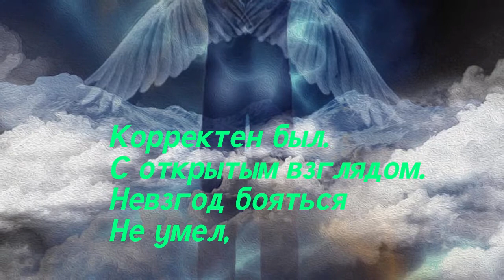Ушел он тихо.He left quietly.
Добро — общее понятие морального сознания, категория этики, характеризующая положительные нравственные ценности.
Есть такие люди...Они как Ангелы,творят добро.Не по принуждению,а просто так ,по собственной воле.Они просто так мир  воспринимают.
Берегите их.Творите добро ,и сохраняйте.
Good is a general concept of moral consciousness, a category of ethics that characterizes positive moral values.
There are such people ... They are like Angels, doing good. Not under compulsion, but just like that, of their own free will. They just perceive the world like that.
Take care of them, do good, and preserve them.